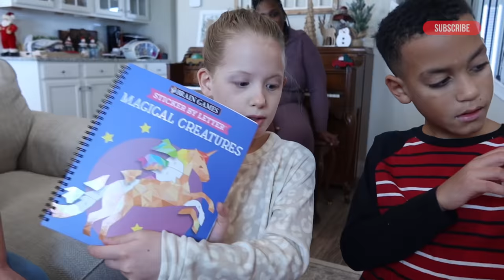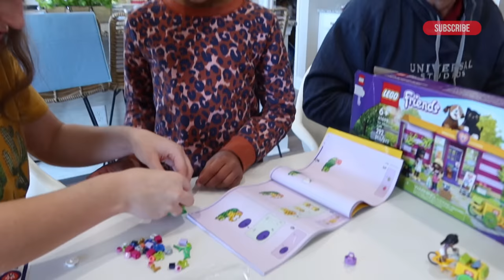Opening Presents with The Grandparents | Family Vlog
Opening Christmas presents with the grandparents! Drue dad and stepmom are in town for the day and they brought presents! Grandma always gets the best gifts and know exactly what the kids want without asking! Hopefully the are ready to rip open presents!